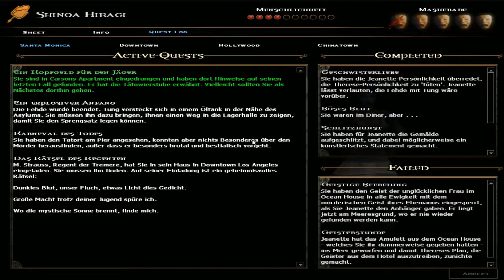Nightcore Lets Play Vampire The Maquerade Bloodlines 004# Suche nach dem Jäger